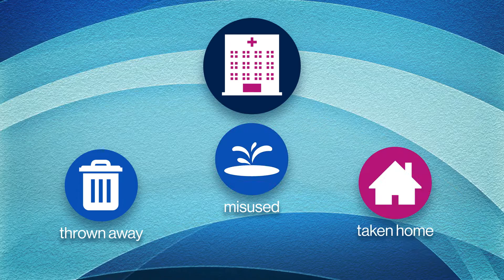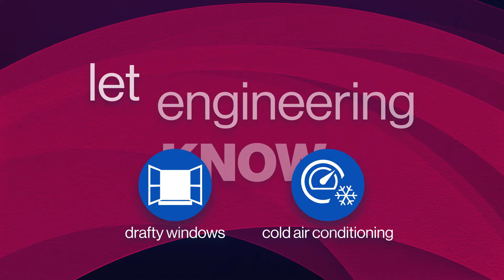Linen Education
Linen education video for hospital staff.